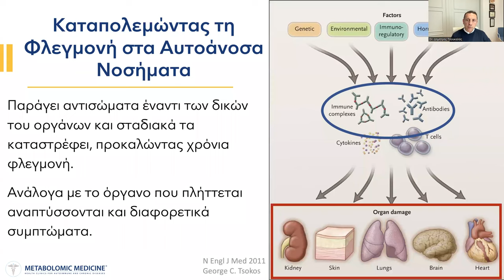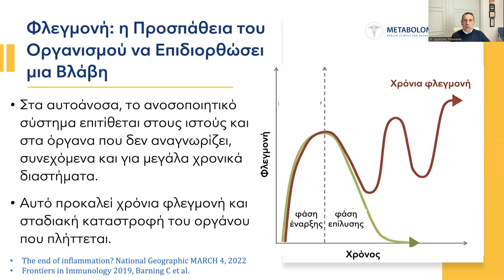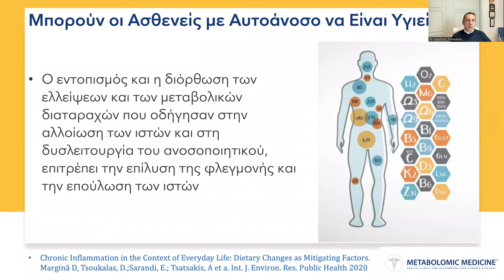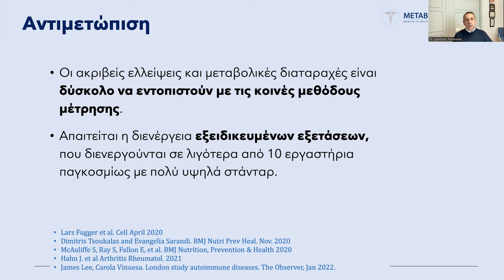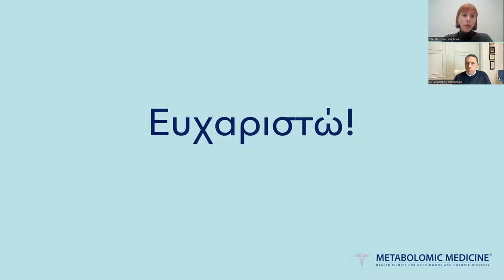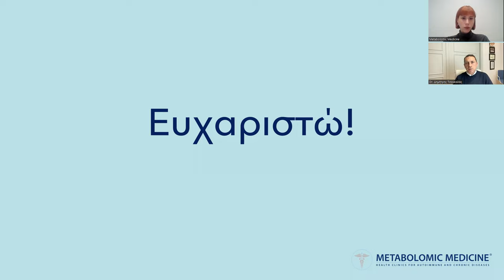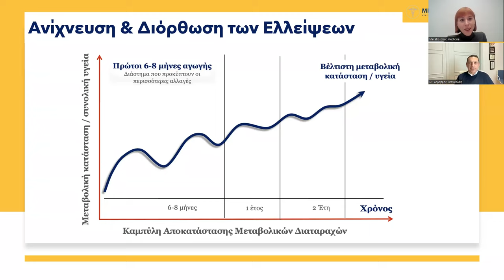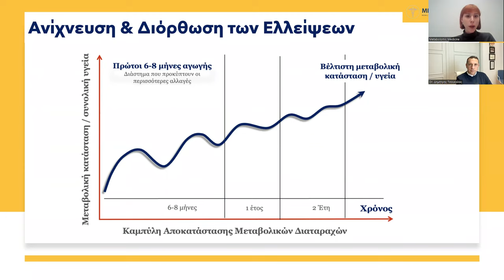Webinar: Καταπολεμώντας τη Φλεγμονή στα Αυτοάνοσα Νοσήματα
Παρακολουθήστε το webinar που διοργάνωσε η Metabolomic Medicine® με ομιλητή το Dr. Δημήτρη Τσουκαλά με θέμα: Καταπολεμώντας τη Φλεγμονή στα Αυτοάνοσα Νοσήματα

Τα αυτοάνοσα είναι νοσήματα που χαρακτηρίζονται από χρόνια φλεγμονή.
Πολλοί ασθενείς με αυτοάνοσο νόσημα βιώνουν έντονη κόπωση και χαμηλά επίπεδα ενέργειας που δεν υποχωρούν με την ξεκούραση, χρόνιο πόνο σε μύες, αρθρώσεις και τένοντες, διαταραχές στη λειτουργία του εντέρου και του στομάχου, μειωμένη πνευματική διαύγεια, αυξημένη εναπόθεση σπλαχνικού λίπους, αντίσταση στην ινσουλίνη. Αυτά είναι μερικά από τα προβλήματα που αντιμετωπίζουν οι ασθενείς με αυτοάνοσο και οφείλονται στη χρόνια φλεγμονή.

Κατά την τελευταία δεκαετία, έχει αναδειχθεί η σημασία της επίλυσης της φλεγμονής, αντί για τη διακοπή της, στην αντιμετώπιση των αυτοάνοσων νοσημάτων. Αυτό αναμένεται να αλλάξει πλήρως την πορεία της υγείας των ασθενών με αυτοάνοσο, δίνοντας έμφαση στην αποκατάσταση της υγείας των ασθενών αντί για την καταστολή και μόνο των συμπτωμάτων.

Το webinar ξεκινά με την παρουσίαση του Dr. Δημήτρη Τσουκαλά και στη συνέχεια απαντώνται ερωτήματα που υποβάλλει το κοινό στο γιατρό.

Metabolomic Medicine®
Health Clinics for Autoimmune and Chronic Diseases

Κουμπάρη 5, Κολωνάκι, 5ος όροφος
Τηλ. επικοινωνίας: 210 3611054